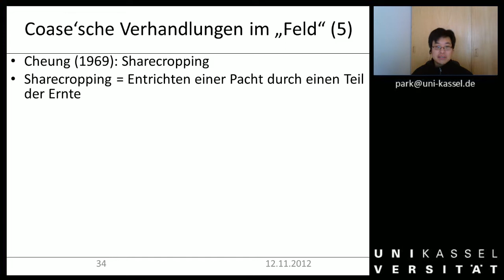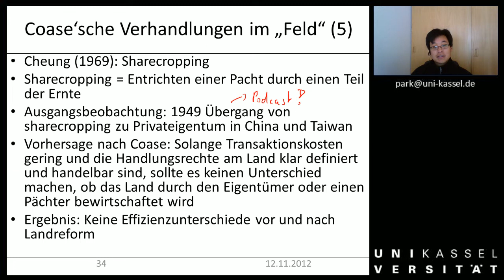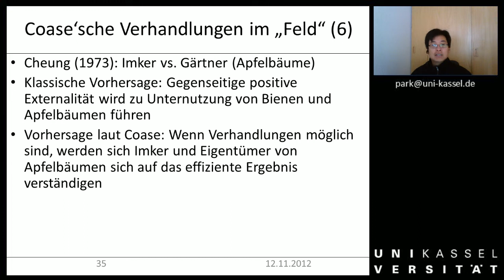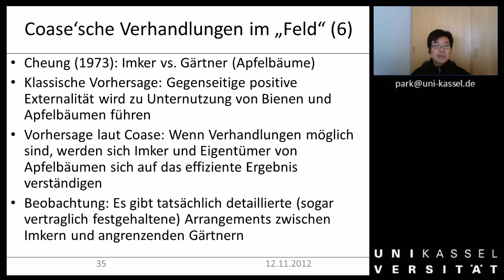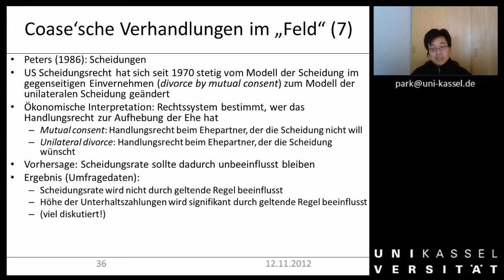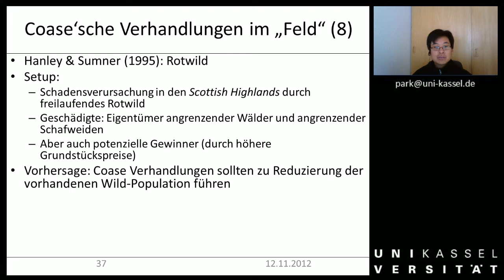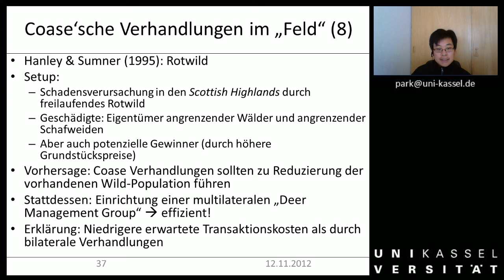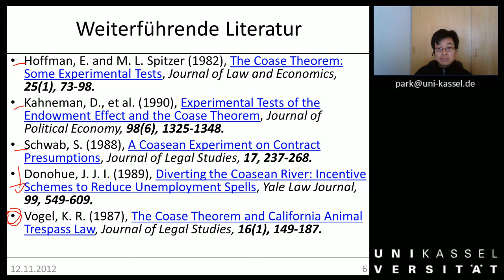Woche 05c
Folien 34-37